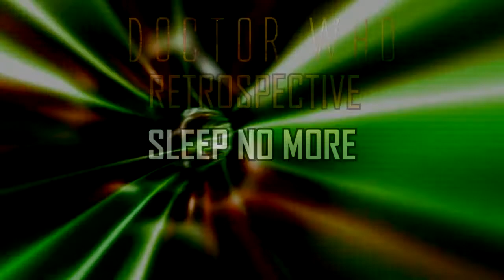Doctor Who Retrospective 📺Sleep No More📺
Doctor Who Retrospective Episode 220

The Whoniverse Retrospective is where I'm talking about the episodes and
what I like about them

This episode analyse of Doctor Who: Series 9 Episode 9 - Sleep No More